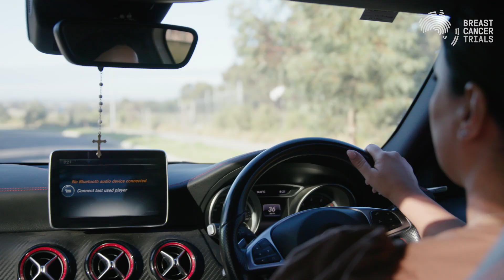The CAPTURE Clinical Trial - Sham Lachin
Sham is a participant in the CAPTURE clinical trial, which aims to find out if women and men with hormone receptor-positive metastatic breast cancer, with an identified mutation in a gene called PIK3CA, can benefit from a new drug, alpelisib, in combination with fulvestrant.

Hormone receptor-positive metastatic breast cancers eventually become resistant to standard therapies such as endocrine therapy and CDK4/6 inhibitors (such as palbociclib, ribociclib or abemaciclib) and it is thought that mutations in the PIK3CA gene may be associated with resistance to these therapies. Mutations in the PIK3CA gene of cancer cells can be identified through a specialised blood test for circulating tumour DNA.

The study will investigate if the addition of alpelisib with fulvestrant for patients with a detectable PIK3CA gene mutation will improve progression-free survival and offer a new treatment option.